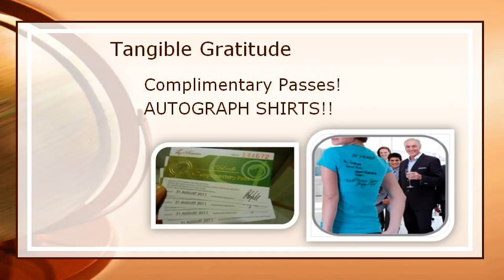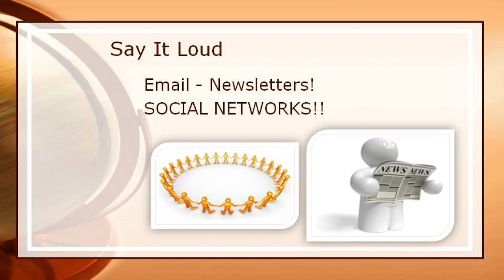Video 11- seven To Do's when Fundraiser Ends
Video 11 of 30 how to do video suite titled: "seven To Do's when Fundraiser Ends".
When your Fund Rising Ideas for Youth Fundraiser Fundraiser ends, there are seven important 'To Do's" you will be made aware of, in this video. For additional Fund Rising Ideas for Youth Fundraiser Fundraiser fundraising letter writing tips and promotional fundraiser ideas by professional fundraisers, feel welcome to visit us at.

The perfect  Fund Rising Ideas for Youth Fundraiser Fundraiser  information channel for all your SIGnaShirt Specialties Promotional Fundraiser events and Fund Rising Ideas for Youth Fundraiser Fundraiser promotional branded products, visit us at...

And we also offer Fund Rising Ideas for Youth Fundraiser Fundraiser 'wholesale pricing' on custom Fund Rising Ideas for Youth Fundraiser Fundraiser printed shirts, crafts, craft kits, creativity kits and promotional products to make your next Fund Rising Ideas for Youth Fundraiser Fundraiser event spectacular! where we welcome you with free fundraiser tips!.

View Fund Rising Ideas for Youth Fundraiser Fundraiser "30 Video Suite"